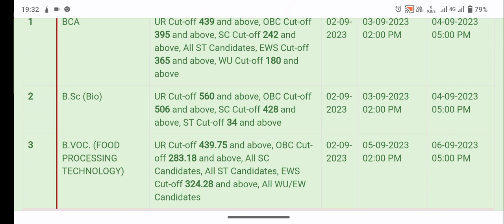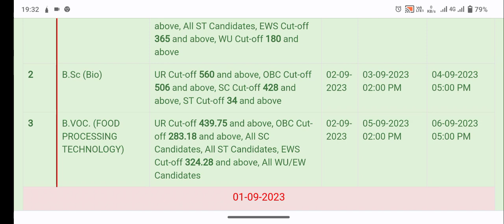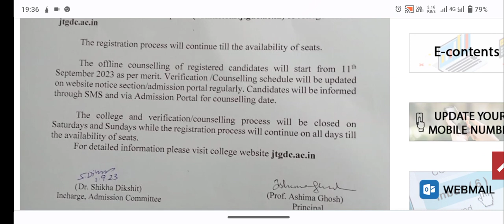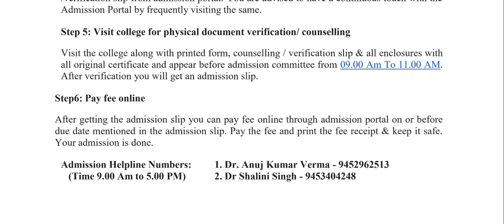Allahabad University cutoff, SSK & JT College में Cuet UG में Admission Start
hello Friends , welcome to abhyuday academy
cmp degree college cmpLLB, LLM, M.Sc, MA courses couselling & cutoff 2022
cmp degree college llb MA, M.Sc,  LLM Cutoff 2022
hello friends
 allahabad degree college llb cutoff
allahabad degree college pg cutoff

cmp degree college Admission Start  Online Registration
cmp degree college allahabad admission 2022
cmp college admission process

cmp degree college allahabad admission
cmp cut off

allahabad degree college allahabad
adc cut off 2022
adc msc cutoff

kp training college allahabad
kp training college allahabad bed merit list
kp training college allahabad cutoff
kp training college

@abhyuday academy

@abhyuday academy